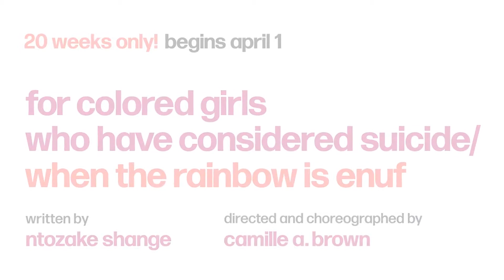For Colored Girls who have considered Suicide / when the rainbow is enuf is back on Broadway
The revival of the trailblazing play by NTOZAKE SHANGE - that has inspired generations is back on Broadway at the Booth Theater, the same theatre where it first ran in the 1970s. It is composed by 21 poems performed on stage a fusion of poetry, dance, music and song by 7 women wearing the 7 colours of the rainbow. We interviewed here Okwui Okpokwasili, performing the Lady in Green.